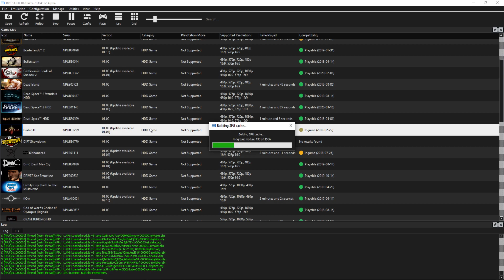PS3 Emulator - RPCS3 - Diablo III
Testing Diablo III in PS3 Emulator RPCS3
Spec : i9 9900k / gtx 1050ti / 16 gb ram